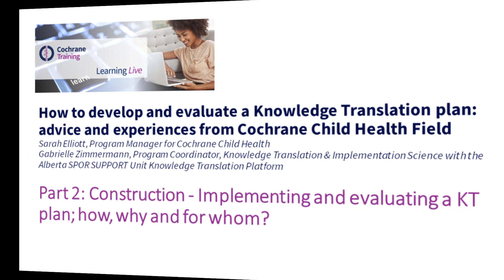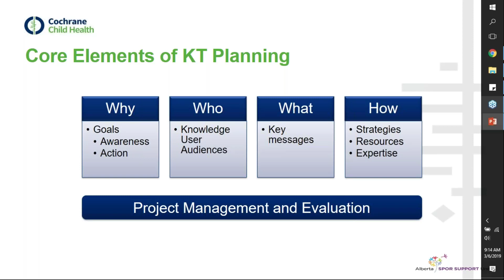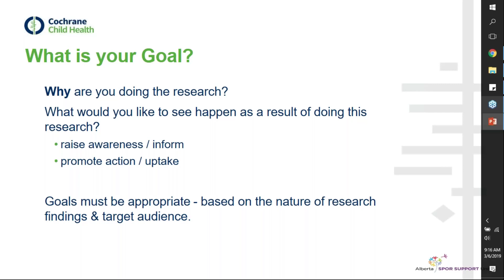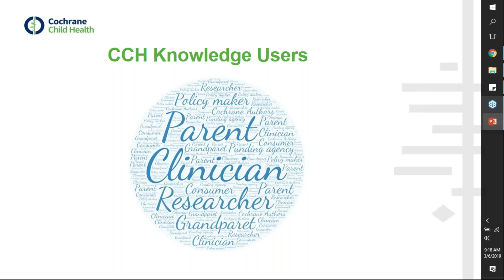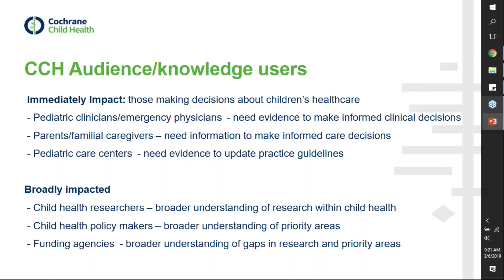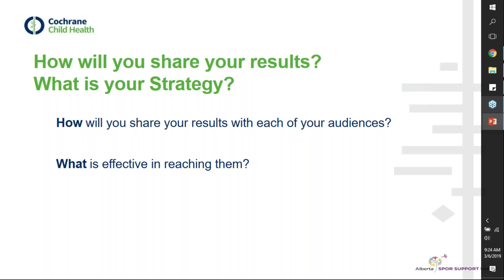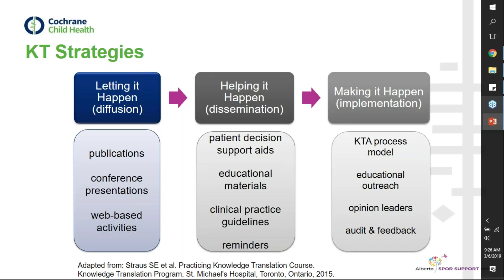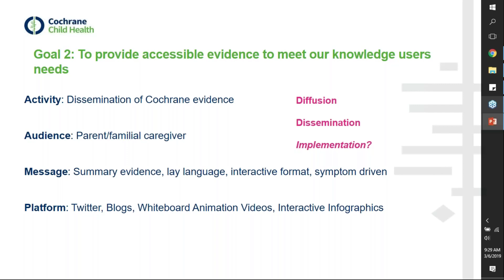Part 2: Construction – Implementing and evaluating a KT plan; how, why and for whom?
This is the second part of a Cochrane Learning Live webinar on how to develop and evaluate a Knowledge Translation plan: advice and experiences from Cochrane Child Health Field